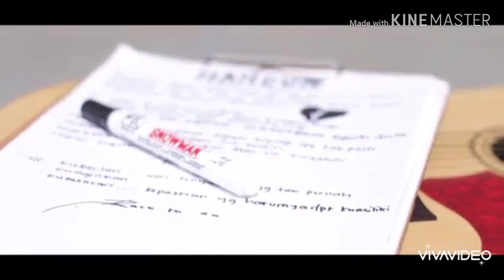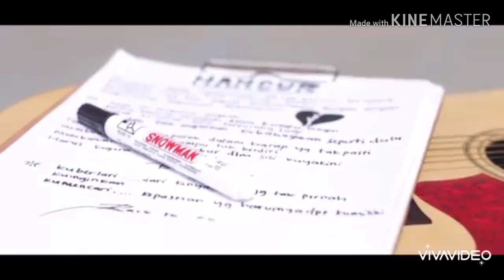Luka Dalam Okano kay ( Official Video )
lagu ini di ciptakan oleh okano kay..
di larang mengcopy atau mempublikasikan tanpa seijin pencipta...

luka dalam lagu yang di ciptakan berdasarkan pengalaman pribadi yang sering terjadi dalam hal percintaan masa remaja kala ini...
demikian sedikit ulasan dari pencipta

                             Luka Dalam

Cukup saja beta  tau
Lia samua dari jauh
Mana janji yg se bilang waktu se tanya beta
Ale itu sesuatu yang selalu beta banggakan
Dimanapun dan kapanpun
Ale slalu terindah...

Reff :

Ternyata beta salah
Nilai se terbaik par beta
Kasih cinta kasih rasa
Tapi jadi parcuma

Jujur beta seng bisa
Karna talalu sayang ale...
Mau pi jauh Kastinggal se
walau beta su luka .dalam

Luka Dalam
song writer : okano kay ( 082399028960 )
studio : pancaindra music video ( Suli )